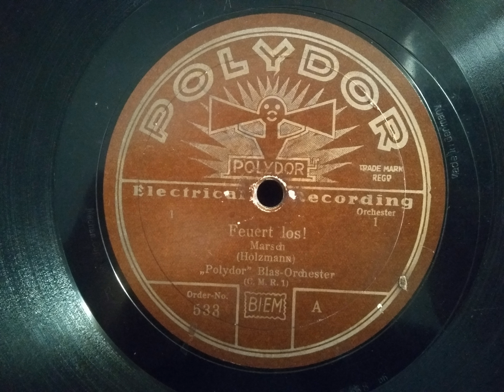Polydor Blas-Orchester - Feuert los!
Feuert Los! (Blaze Away!) is a 1901 march by the German-American composer Abe Holzmann. It was his greatest success.

Holzmann was inspired by the Battle of Manila Bay during the Spanish–American War, when a command to American sailors to open fire on the Spanish fleet was reputedly met with the response "Well boys, let's blaze away" by the gunners. Very popular as a two-step, its success outlasted the war and it became a repertoire piece amongst military bands around the world.